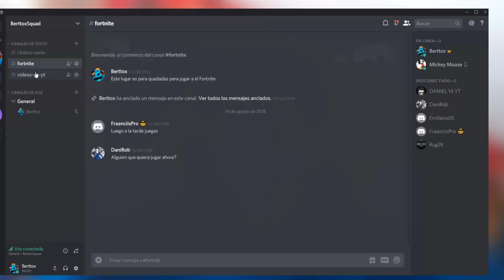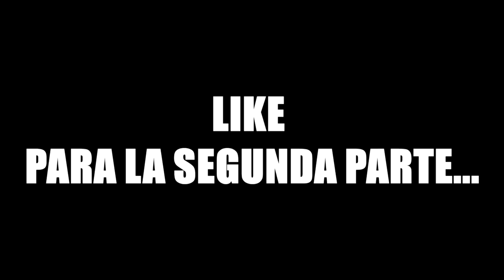SCAMEO al HIJO DE MARADONA Y GRITA MUCHO! | Fortnite Salvar El Mundo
Hoy os traigo una parodia scamenado al hijo de Maradona, espero que os guste^^

💥¡ÁBREME!💥

1️⃣ No te afecta el modo lento del chat!
2️⃣ Emoticonos exclusivos para el chat!
3️⃣ Placa exclusiva junto a tu nombre cuando escribes en el chat!
4️⃣ Tenerme agregado en Play o Epic Games.

💰 TOP DONATOR 💰

🥇NuclearGecko74 - 67,04€
🥈yun_ior 14 - 4€
🥉ARIZMITO - 4€

1️⃣ No te afecta el modo lento del chat!
2️⃣ Emoticonos exclusivos para el chat!
3️⃣ Placa exclusiva junto a tu nombre cuando escribes en el chat!
4️⃣ Tenerme agregado en Play o Epic Games.

Lα cσpiα dε εstε vidεσ y miniαtuяα,
sεяα dεnunciαdα.
Tσdσs lσs Dεяεcнσs Rεsεяvαdσs.